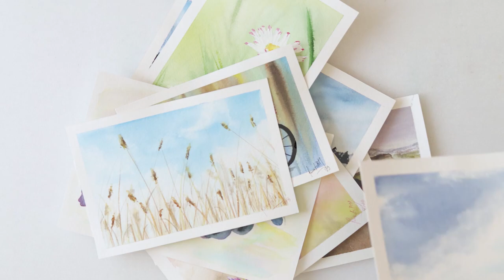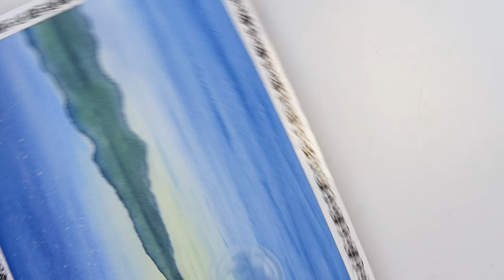Watercolor FULL MOON over water with reflection - easy painting for beginners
In this video you will see how I painted full moon over the water and its reflection. Also how I painted mountains and a tree, and also their reflection in the water.

It is an easy night landscape painting.

Also press that notification button so you make sure not to miss my upcoming videos.

To paint it I used:

***Paper : Centenaire cold pressed watercolor paper 300gsm or 140lb,
size 18 x 26 cm or 7 x 10 1/4 ins

***Watercolors : St. Petersburg - White nights : Azure, Indigo, Green, Sepia, Raw Sienna,
                              Payne´s Grey
                              W&N Cotman : Prussian Blue

***Brushes: Raphael Softaqua Flat No 22 from 915 series
                      Da Vinci Casaneo oval brush No 12
                      Dainayw round brush No 4, 6 and 10
                      Detail brush

***Reference photo from Pixabay by Susan Cipriano

If you get inspired by my video please tag @renatatotart for you work so I can see it...

Renata